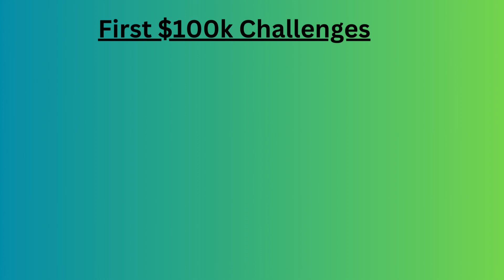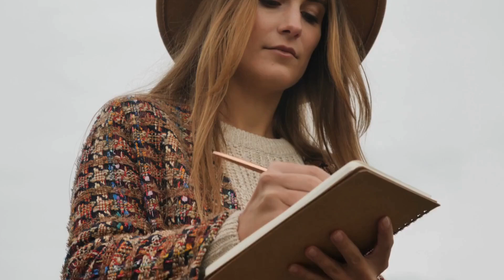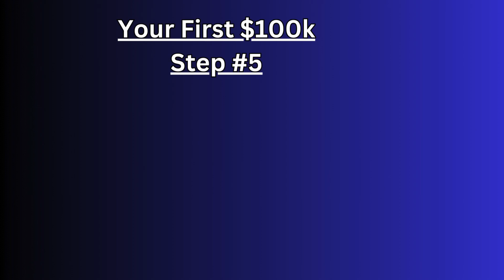Why Net Worth EXPLODES After $100K (And How to Get There ASAP)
In this video, I dive into why earning your first $100,000 is a significant challenge and how wealth accumulation becomes much easier after that milestone. I'll break down the barriers that make the initial $100,000 hard to achieve, such as limited earning power, high living costs, and the lack of compound interest benefits. Stick around as I share five practical steps to help you reach your first $100,000 and unlock the exponential growth that follows. Whether you're just starting your financial journey or looking to accelerate your wealth, this video provides valuable insights and actionable tips for financial success.

My Favorite Finance Books (Should be mandatory reading for everyone!)
📚The Millionaire Fastlane: Crack the Code to Wealth and Live Rich for a Lifetime - by
MJ DeMarco (Author)
📚Rich Dad Poor Dad: What the Rich Teach Their Kids About Money That the Poor and Middle Class Do Not! - by Robert T. Kiyosaki (Author)
📚The Millionaire Next Door: The Surprising Secrets of America's Wealthy Paperback – by Thomas J. Stanley (Author), William D. Danko (Author)
📚The Total Money Makeover: Classic Edition: A Proven Plan for Financial Fitness - by Dave Ramsey (Author)